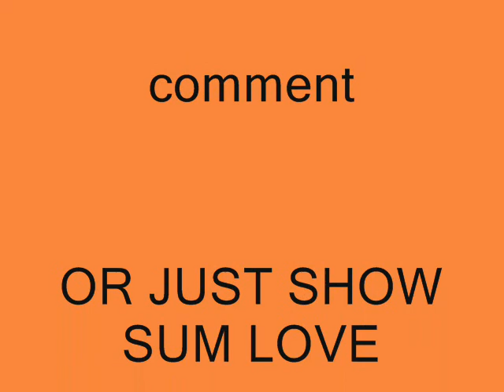SHOUT OUTS & HALLOWEEN PICS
SHOUT OUTS AND A FEW HALLOWEEN PICS